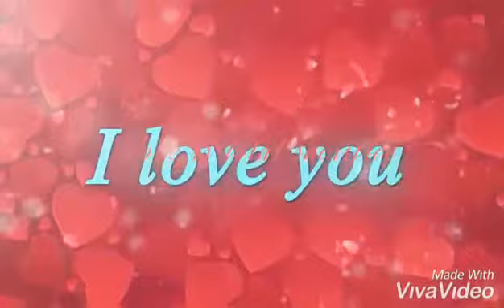Declaração De Amor, Para Alguém Muito Especial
Eu não sei senão amar-te,
Nasci para te querer.
Ó quem me dera beijar-te,
E beijar-te até morrer... 🖤